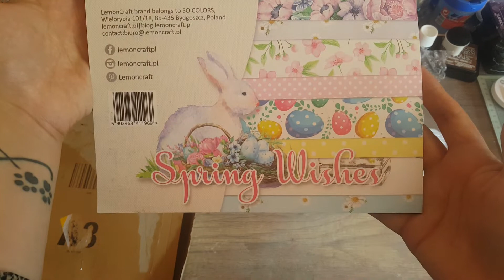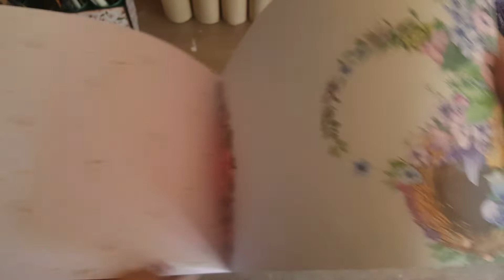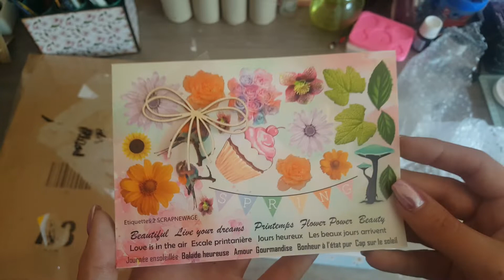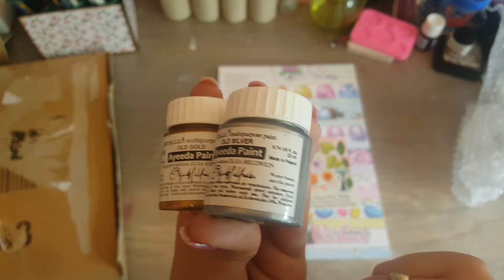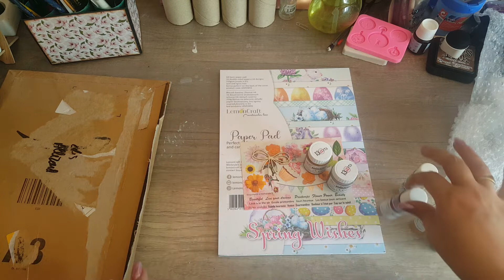Haul scrapnewage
Bonjour, Achat plutôt sympa sur ma boutique préféré pour des super chipboards. Aujourd'hui je suis sortie de ma zone de confort et j'ai décidé de testé d'autres produits.
Nous avons des peinture métallique de la marques 13arts à 2.90€ le pot
des poudres pigmenté toujours de la marque 13art à 3.50€ le pot
des badges paques 1€50 et st valentin 0.60€(promo)
bloc papier format A4 paques 6€90
Pour les chipboards cela va de 0.90€ à 2€ à voir sur le site vous avez de quoi rêver et faire de super création.